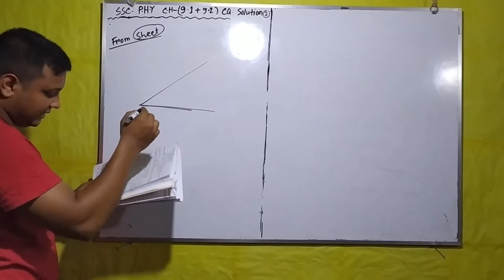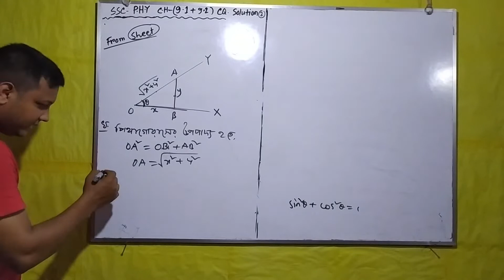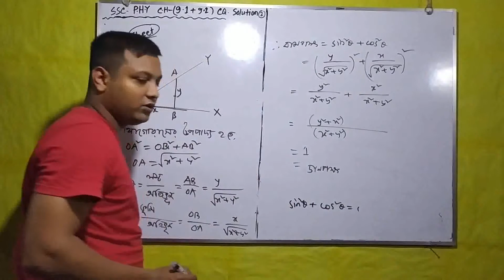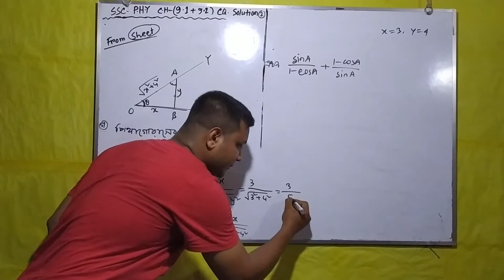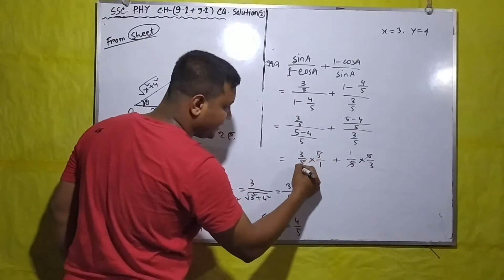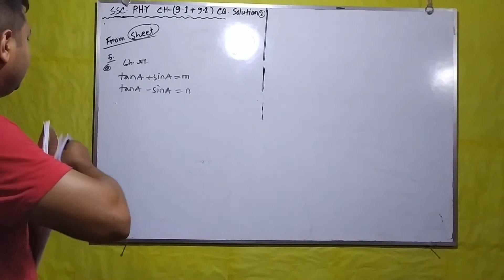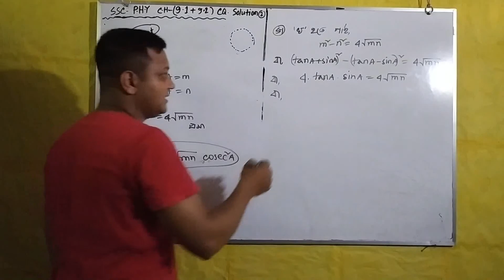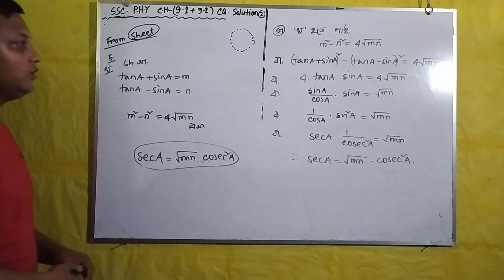Class 9 General math 9.1+9.2 Solution 2